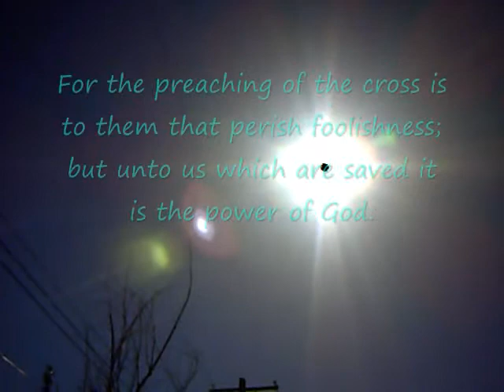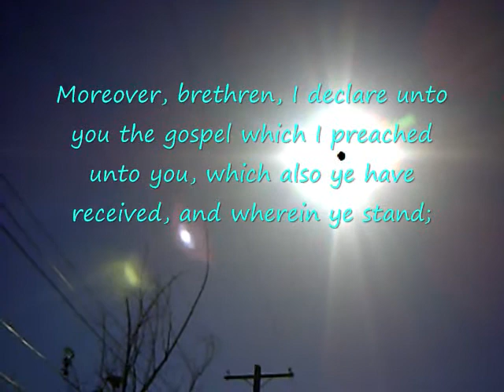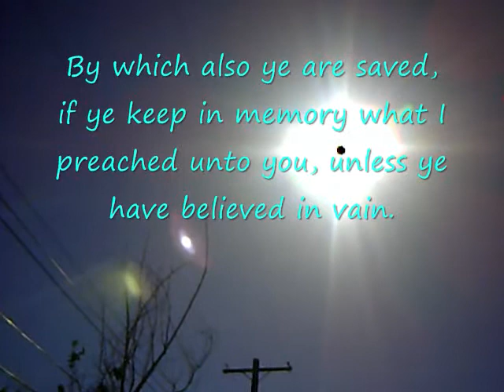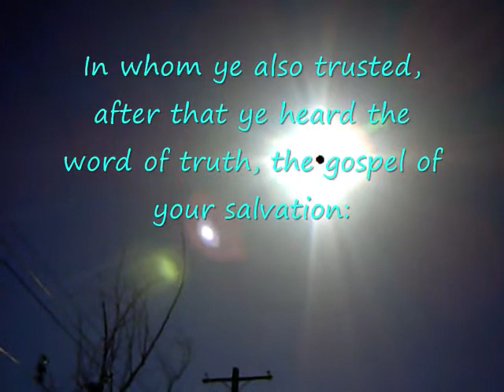FOR I DETERMINED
For I determined not to know any thing among you, save Jesus Christ, and him crucified.